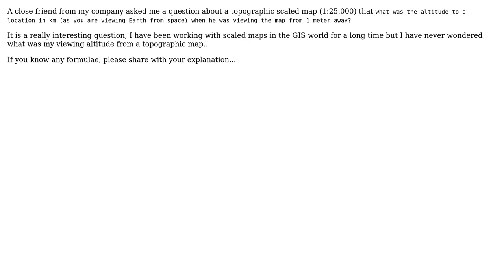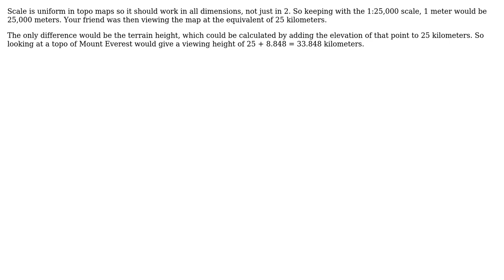GIS: What is my distance when viewing a scaled-topographic map? (2 Solutions!!)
GIS: What is my distance when viewing a scaled-topographic map?

With thanks & praise to God, and with thanks to the many people who have made this project possible! | Content (except music & images) licensed under CC BY-SA | Music | Images & others | With thanks to user Josh user Jakub Sisak GeoGraphics user Fezter user Aragon and the Stack Exchange Network Trademarks are property of their respective owners. You are responsible for your own actions.